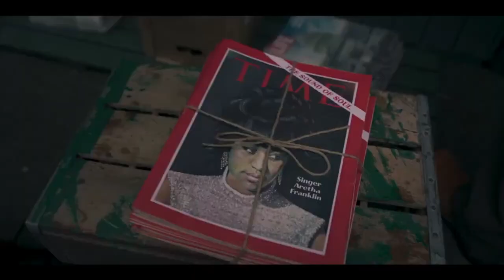Directed by Neema Barnette